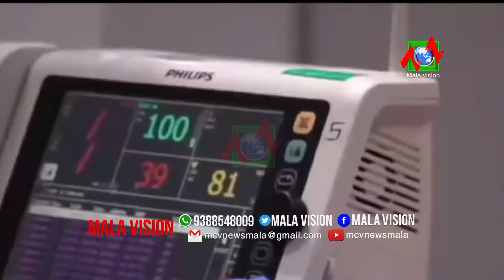രാജ്യത്തെ പ്രതിദിന കോവിഡ് കേസുകള്‍ രണ്ട് ലക്ഷത്തിനടുത്തേക്ക് നീങ്ങുന്നു